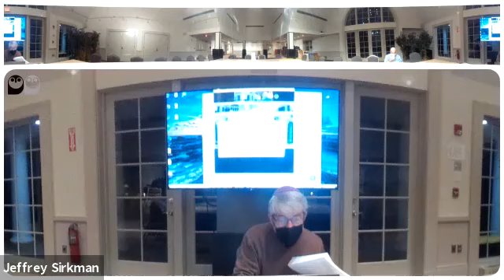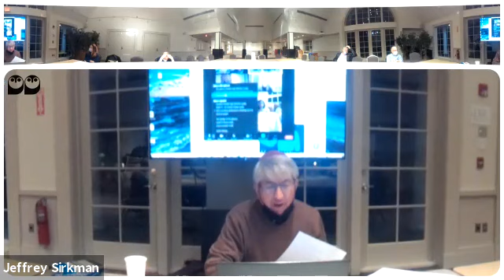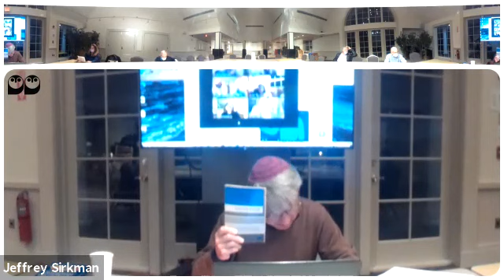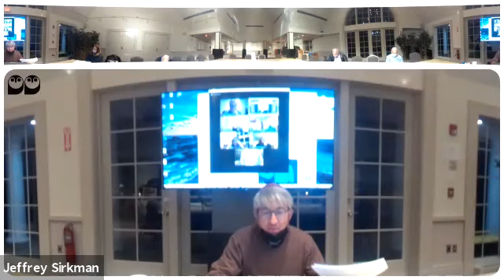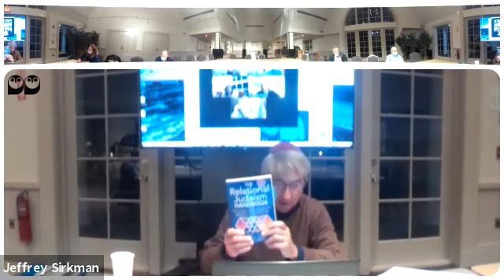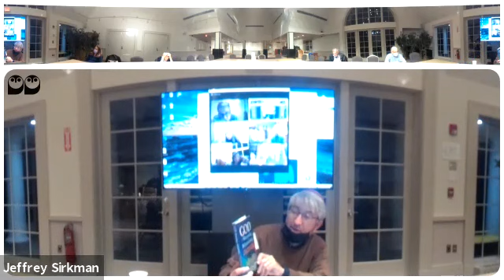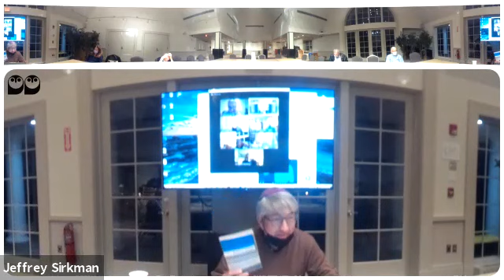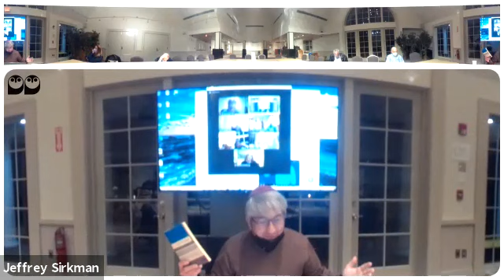Coming Home Class - 11/17/21